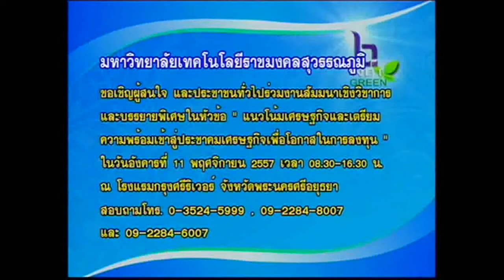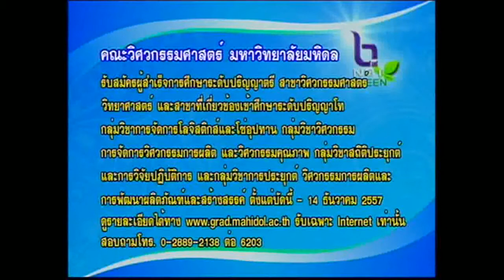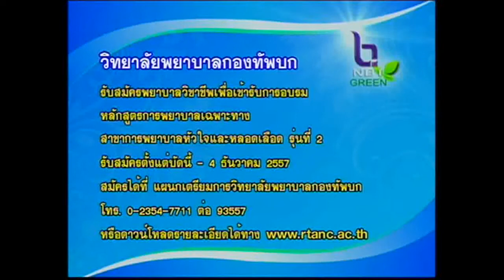ข่าวบริการ 4 พ.ย. 57